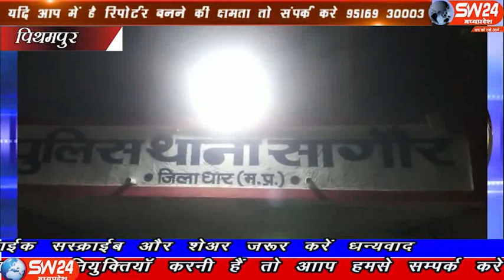sw24news pithampur, 18.01.2020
सागौर थाना अंतर्गत ग्राम पिपलिया के समीप बगड़ी के एक सोने चांदी के व्यापारी के साथ लूट की वारदात हुई है। व्यापारी सागौर का साप्ताहिक हाट मैं प्रति सप्ताह आभूषण की दुकान लगाते थे पीथमपुर से संजय सोनगरा की रिपोर्ट#sw24news